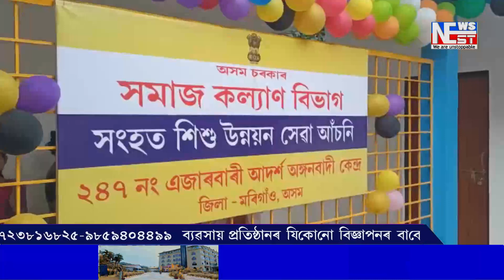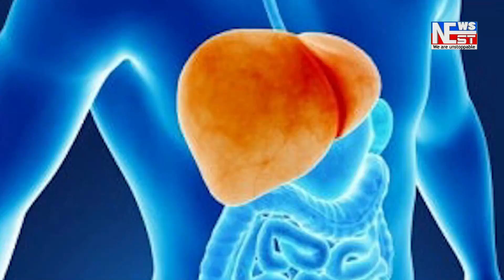২৪৭নং এজাৰবাৰী আদৰ্শ অঙ্গনবাদী কেন্দ্ৰ মুকলি ।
অসম চৰকাৰৰ সমাজ কল্যাণ বিভাগ, সংহত শিশু উন্নয়ন সেৱা আঁচনিৰ অধীনত ২৪৭নং এজাৰবাৰী আদৰ্শ অঙ্গনবাদী কেন্দ্ৰ মুকলি ।